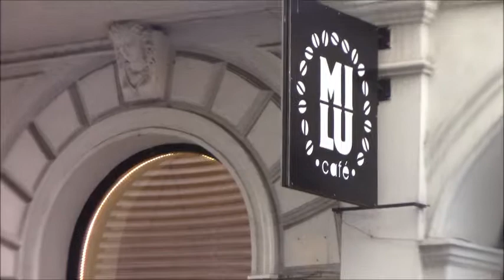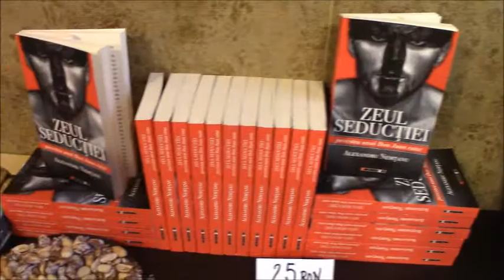Acuarele de Mircea Corcodel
Vernisaj 14 aprilie 2018, Milu Cafe, Bucuresti